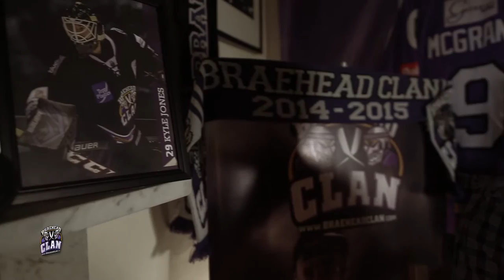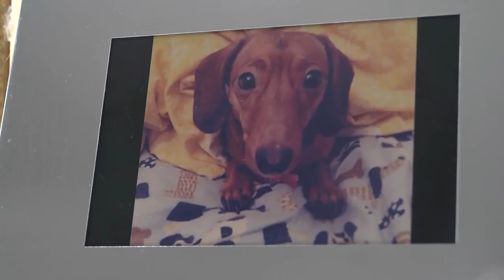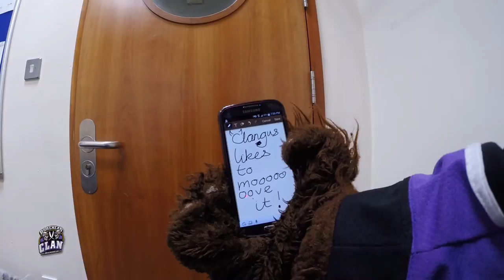The Clan Show - Episode 3 - February 2015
It's that time of the month again, Gerry McLaughlin presents the February issue of The Clan Show!

Catch up on last months highs and lows and look ahead to the coming battles.

Clan netminder Kyle Jones does his bit to clean up the streets, Clangus shows us what a busy life he has and we have a sneak preview of Derek Roehls awesome skills!